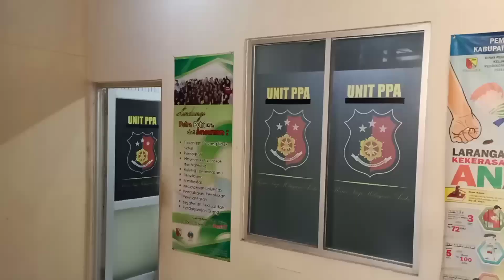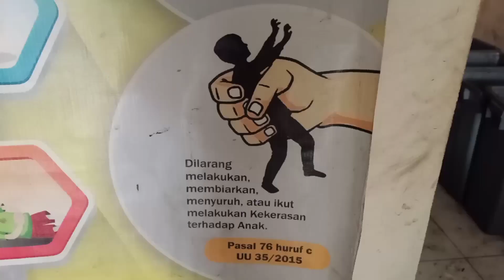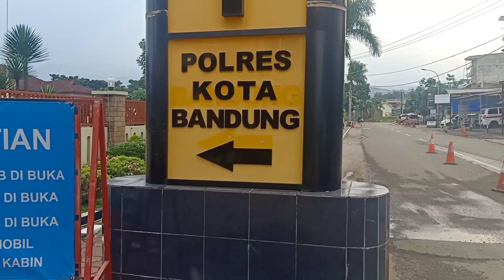Kasus Dugaan Penganiayaan Anak Oleh Ortu ditangani Polda Jabar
SLUG: KASUS PENGANIAYAAN ANAK DITANGANI POLDA JABAR
TITLE: KASUS PENGANIAYAAN ANAK DITANGANI POLDA JABAR
KONTRIBUTOR: SAUFAT ENDRAWAN
LOKASI/ HARI/ TANGGAL: KAB. BANDUNG/ RABU/ 22/ JANUARI/ 2020
GAMBAR: FTP/ GOOGLE DRIVE/ IMTV/ SAUFAT/ KASUS PENGANIAYAAN ANAK DITANGANI POLDA JABAR//

*** LEAD ***

KASUS PENGANIAYAAN ANAK DI WILAYAH LAMAJANG/ PANGALENGAN/ KABUPATEN BANDUNG YANG DIDUGA OLEH ORANG TUA DITANGANI POLDA JABAR// POLRESTA BANDUNG BELUM MENERIMA LAPORAN NAMUN MENURUT INFORMASI SUDAH ADA YANG MELAPORKAN KASUS INI KE POLDA JABAR OLEH SEBUAH ORGANISASI/ RABU//

*** PKG ***

SECARA TEGAS KAPOLRESTA BANDUNG/ KOMBES POL HENDRA KURNIA SIK MELALUI/ KASUBAG HUMAS POLRESTA/ IPTU TEDI YT/ MENGATAKAN/ KASUS PENGANIAYAAM YANG DIDUGA DILAKUKAN ORANG TUA DAN SAUDARA KANDUNYA KEPADA SORANG ANAK BERUSIA TUJUH TAHUN HINGGA CEDERA DAN CACAD SEIMUR HIDUP DITANGANI OLEH POLDA JABAR//

MENURUT KASUB HUMAS POLRESTA BANDUNG/ IPTU POL TEDI YT/ HINGGA KINI KASUS PENGANIAYAAN TERHADAP ANAK WARGA LAMAJANG/ PANGALENGAN/ KABUPATEN BANDUNG/ BELUMA ADA LAPORAN BAIK KE BAGIAN PPA MAUPUN POLRES BANDUNG// NAMUN MENURUT INFORMASI LAPORAN KASUS INI SUDAH DILAPIRKAN OLEH SEBUAH ORGANISASI KE POLDA JABAR//

WAWANCARA: KASUBAG HUMAS POLRESTA BANDUNG/ IPTU TEDI YT//

MESKI DEMIKIAN PIHAK POLRES BANDUNG TELAH MELAKUKAN KOORDINASI BAIK DENGAN PIHAK DINKES JUGA KELUARGA DAN PENAGANAN KESEHATAN DILAKUKAN OLEH DINKES SEMINGGU SEKALI//

DARI BANDUNG/ SAUFAT ENDRAWAN/ MELAPORKAN//